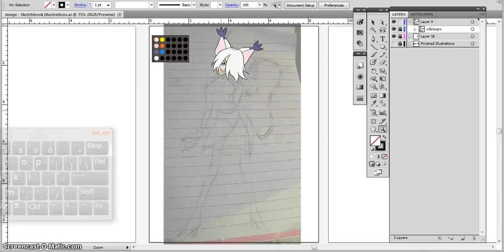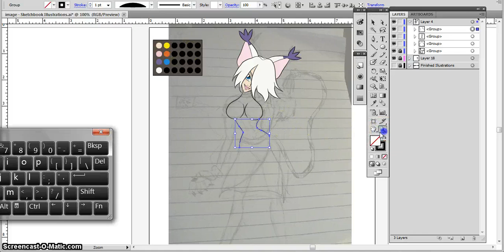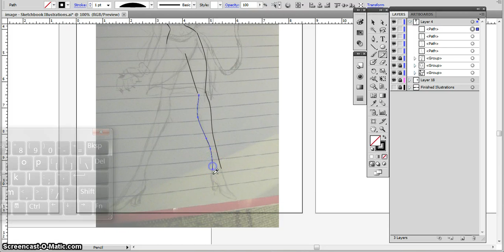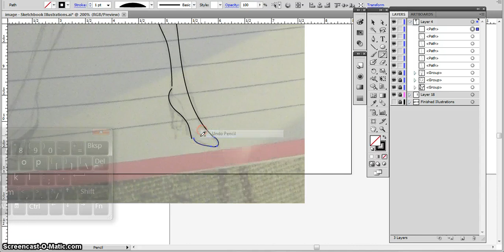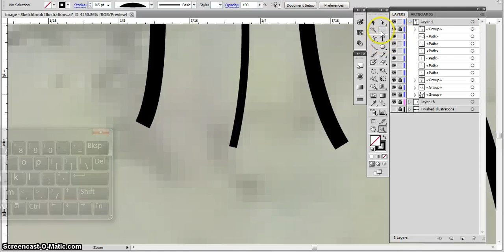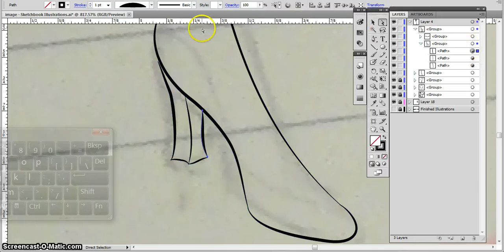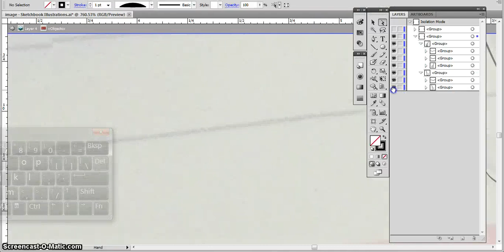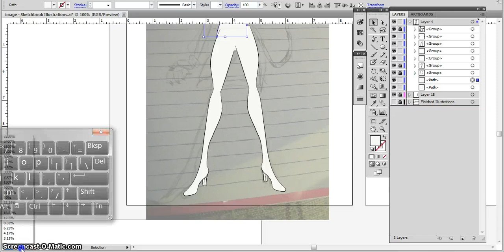Illustrating an Original Cosplay Design: Gatomon Human Hybrid Version Part 3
Starting out with a sketch from my sketchbook of my original cosplay design for a human hybrid cosplay for the character Gatomon from the show Digimon I’m now going to take this sketch and illustrate it in Adobe Illustrator using my Wacom Bamboo Tablet to be a clean vector colored illustration.
This is an original creation of mine that is based on the character Gatomon from the show Digimon.